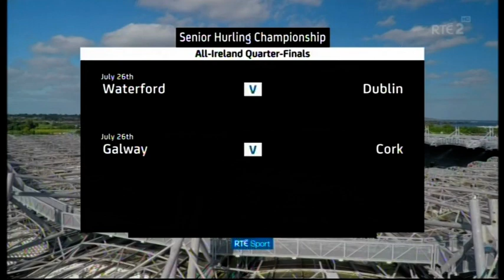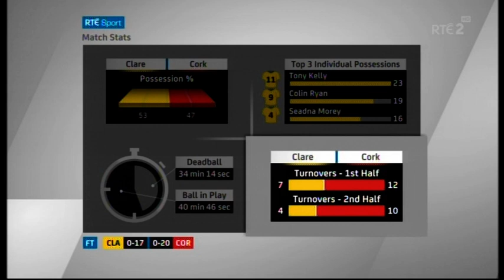2015 Hurling Qualifers Limerick v Dublin, Cork v Clare Part 2